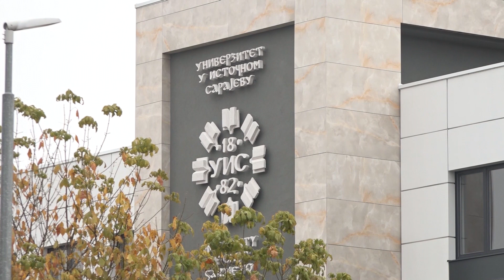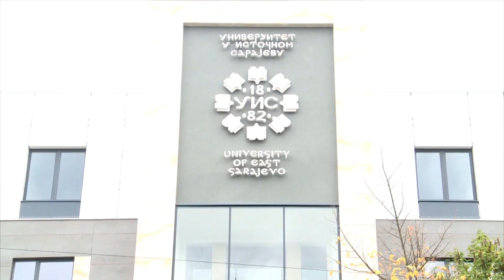Dodik obišao radove na rekonstrukciji Rektorata i Muzičke akademije u Istočnom Sarajevu 25.09.2024.